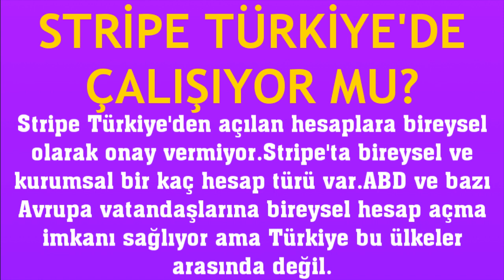Stripe Türkiye'de Çalışıyor Mu? Türkiye'de Kullanılır Mı?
Merhabalar bu videomuzda sizlerle birlikte stripe türkiyede kullanma nasıl yapılır sorusuna yanıt vermeye çalışıyoruz.İyi Seyirler Dilerim.

stripe türkiyede geçerli mi
stripe türkiyede kullanılabilir mi
stripe türkiyede nasıl kullanılır